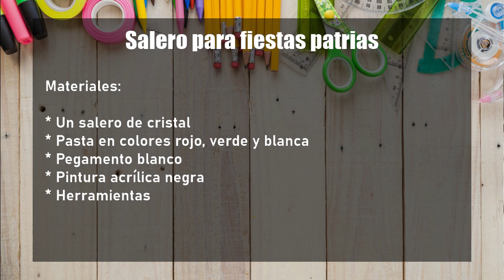DIY: DECORACIÓN de SALERO colorido | Tutorial de manualidades FÁCILES para Fiestas Patrias 🇲🇽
¡Actividades y tutoriales excelentes para hacer en casa! Corina Tabares nos enseña IDEAS para realizar una decoración de FiestasPatrias: un hermoso salero con forma de chile. Sigue el tutorial paso a paso de forma muy FÁCIL y BARATA.

Te compartimos la lista de materiales que necesitas para realizarlo
* Un salero de cristal
* Pasta en colores rojo, verde y blanca
* Pegamento blanco
* Pintura acrílica negra
* Herramientas